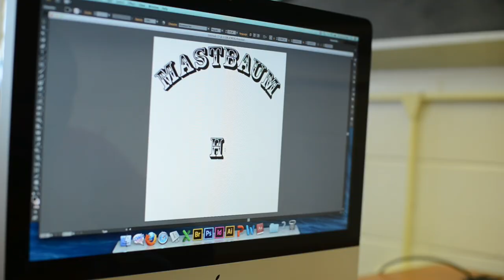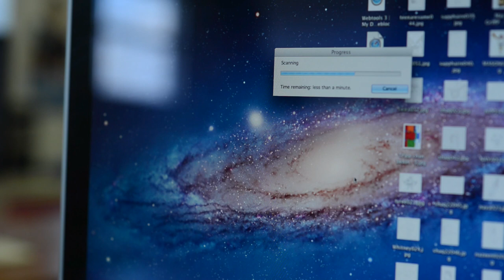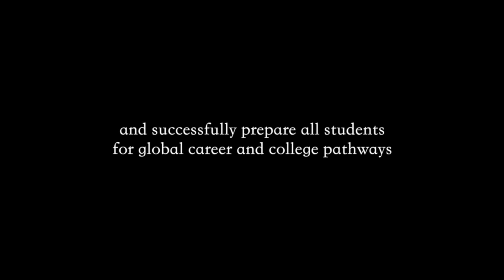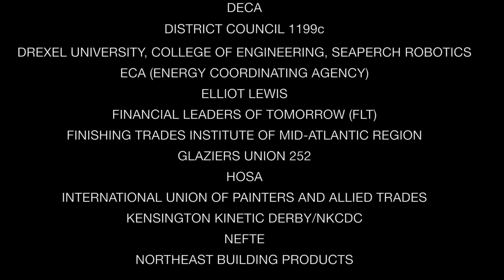JULES E MASTBAUM AVTS PROMO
An inside look at the Career and Technical Education programs offered at Jules E. Mastbaum AVTS.